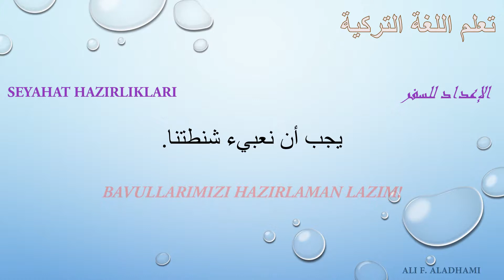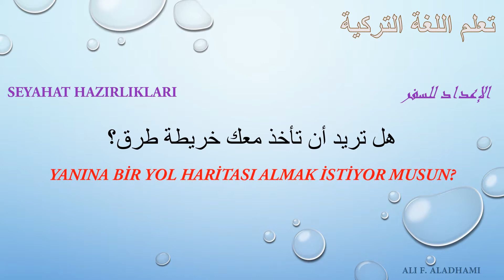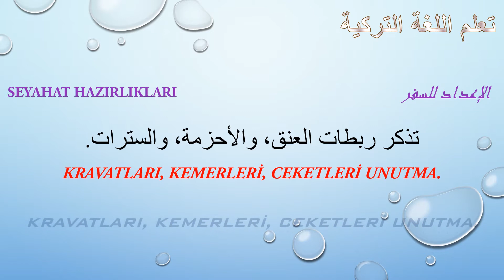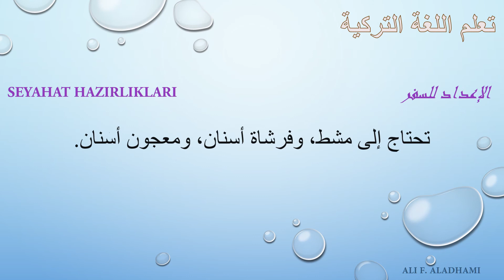دروس لتعلم اللغة التركية بطريقة سريعة وممتعة الدرس L47